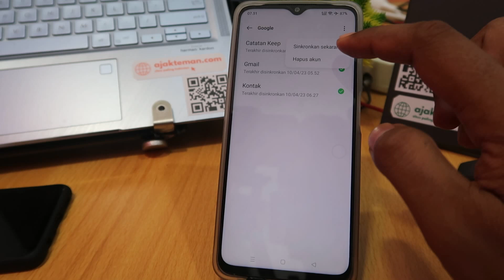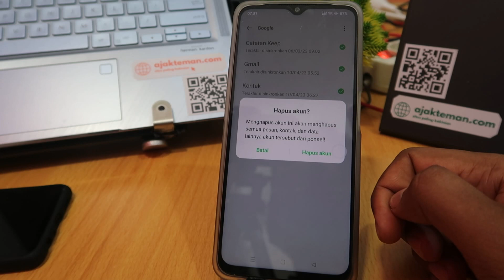Cara Menghapus Akun Google Teman Di Hp Oppo